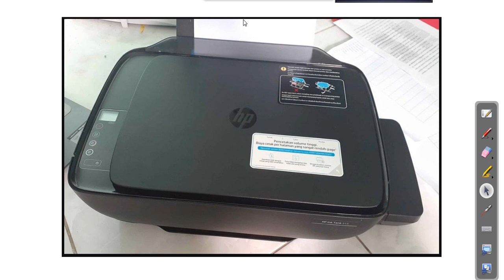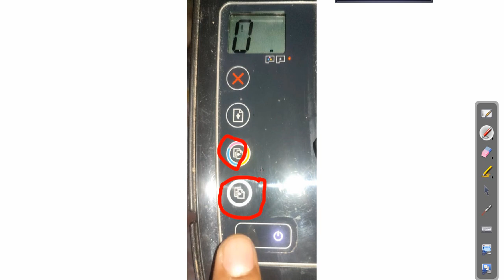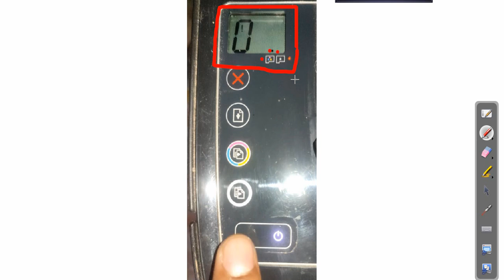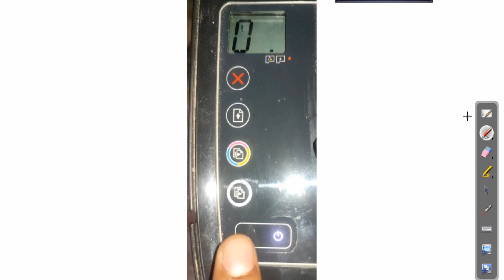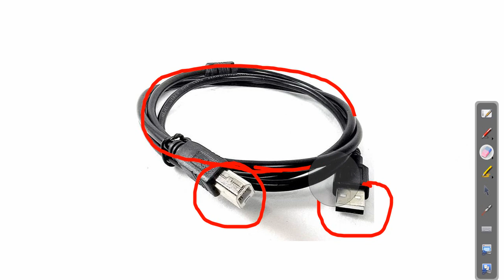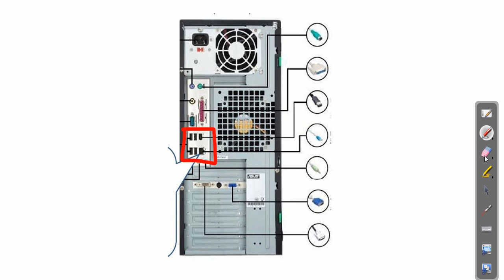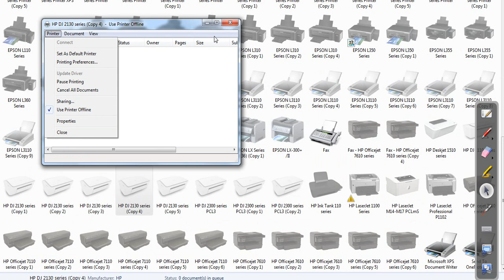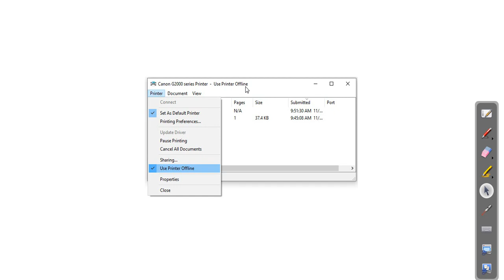Printer hp ink tank 315 tidak bisa ngeprint apa penyebabnya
Printer hp ink tank 315 tidak bisa ngeprint

Printer HP ink tank 315 adalah printer yang dikeluarkan oleh pabrikan printer HP, dan memiliki fitur all in one. Printer ini bisa melakukan scan print dan fotocopy. Printer ini juga dilengkapi dengan tabung infus yang ada di samping printer yang berfungsi untuk mensuplai tinta menuju cartridge unit yang ada di bagian dalam.

Terkadang terjadi printer HP ink tank 315 tidak bisa melakukan print. Hal ini disebabkan oleh beberapa hal, dan ada langkah untuk melakukan pengecekannya. Baik itu dari sisi printernya Kemudian dari sisi koneksi dan dilanjutkan ke bagian komputer ataukah ke laptop yang memberikan perintah. Ini harus dicek satu persatu.

Nah kawan Dari video ini saya membagikan tahapan-tahapan. Semoga Dari video ini ada manfaatnya baik pengecekan dari printernya kemudian ngecek untuk koneksinya dan mengecek di printer dan laptop. Hampir semua printer yang tidak bisa ngeprint metode pengecekannya adalah sama. Jadi tidak ada perbedaan antara satu merek ataupun tipe dengan merk atau tipe lainnya. Kurang lebihnya adalah sama.

Terima kasih kepada kawan semua yang berkenan untuk menonton video saya, harapan saya adalah video ini ada manfaatnya terutama untuk kawan-kawan yang sedang mengalami permasalahan terkait printer HP ink tank 315 yang tidak bisa ngeprint. Semoga akhirnya anda pun Memiliki gambaran di bagian mana yang rusak dan yang membutuhkan pembenahan atau perbaikan.